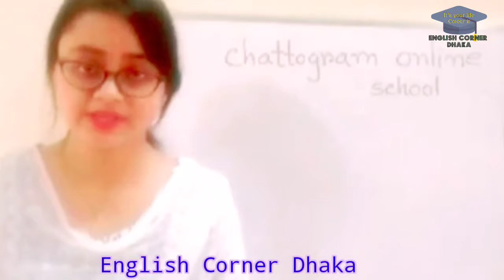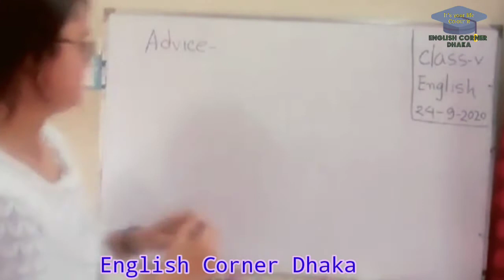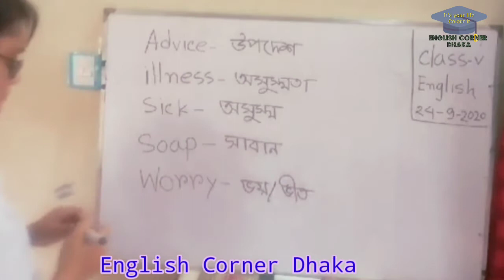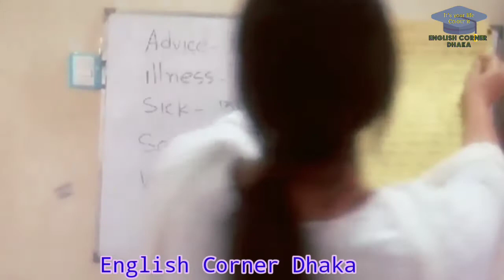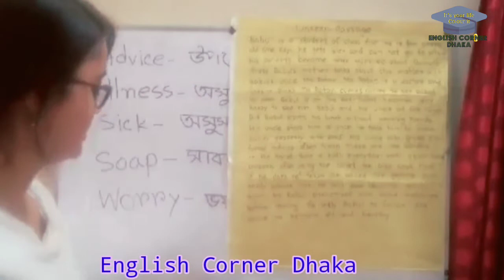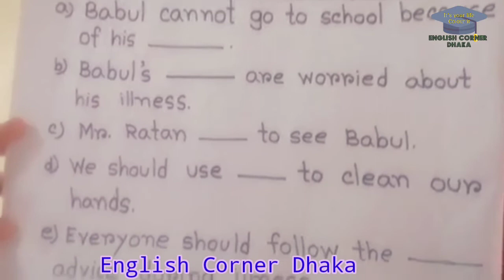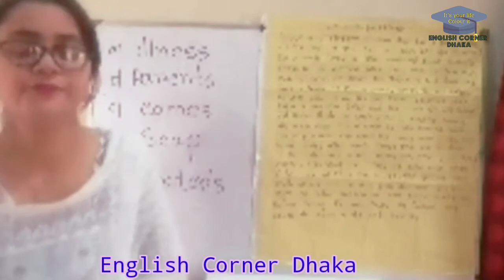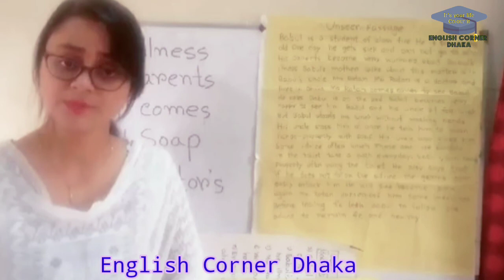Unseen Passage for class 5।। Mrs Fatima Chowdhury।। English Corner Dhaka